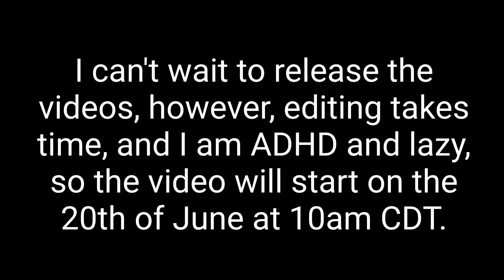Mario Kart PC Backwards (Remake) Trailer